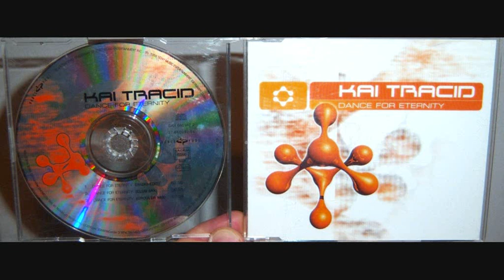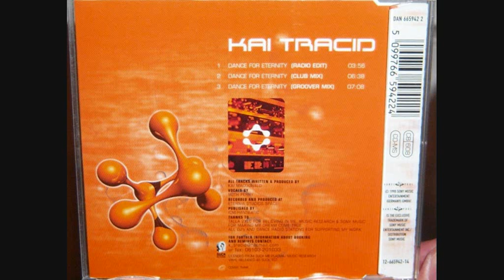Kai Tracid - Dance for eternity (1998 Groover mix)